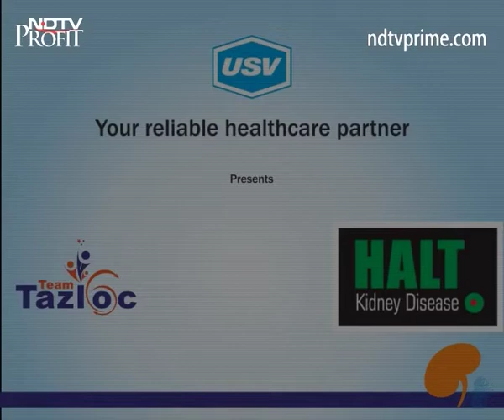Dr. Amit S. Pasari 2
A patient awareness message on Kidney Disease under the campaign “Tazloc Kidney Disease” by Dr. Amit S. Pasari